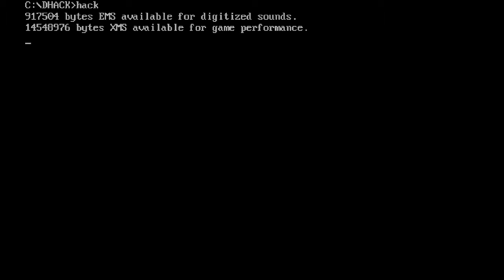Dungeon Hack EP1: Dungeon-delving-destrucity - ROMPSTOMPIA!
WELCOME TO ROMPSTOMPIA! Population: 1
The intro sets the stage, join me won't you on a quest 2 decades in the making.